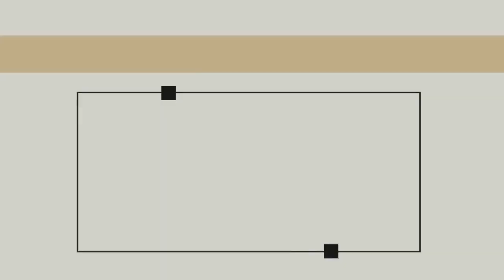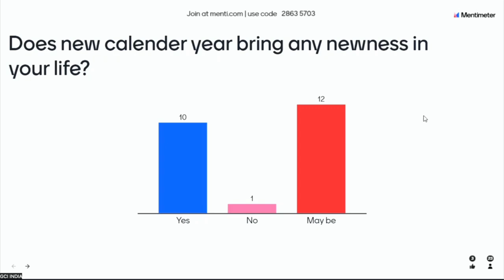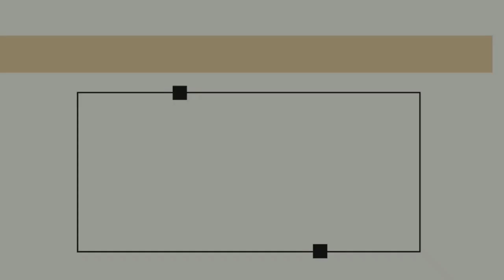GCI INDIA SUNDAY SERMON| NEW YEAR YEAR 2024| PRAVEEN CHINTA